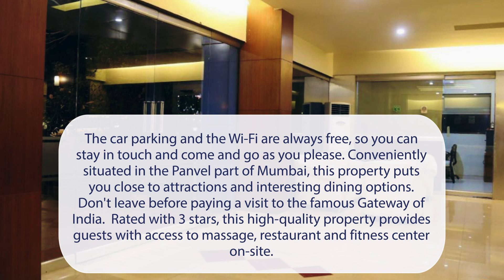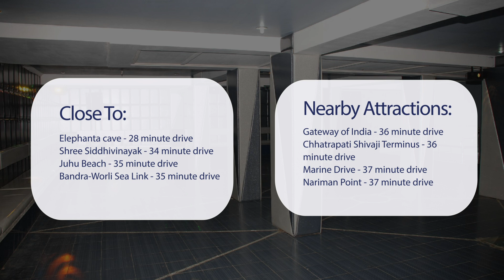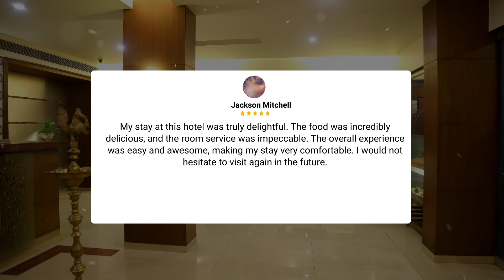Hotel Venkat Presidency, Mumbai Review - Is This Hotel Worth It?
In this video, we reviewed the Hotel Venkat Presidency, Mumbai based on its price, quality, value for money, and more. We also gave it ratings based on the travel type and more.

Additionally, we'll provide you with insights into the nearby attractions and activities that you can enjoy during your stay at Hotel Venkat Presidency, Mumbai. Whether it's exploring the local culture, sightseeing, or shopping, we've got you covered.